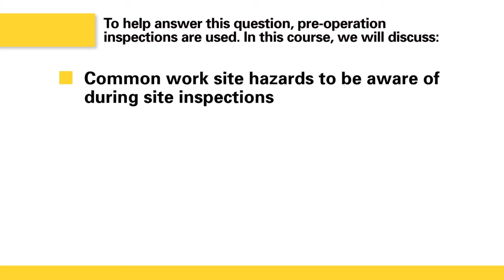Skid Steer Loader Pre-Shift Inspection Preview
This micro-learning module is part of the Mobile Equipment Pre-Shift Inspection Series. This short course covers the basics of pre-shift inspections for skid steer loaders. Great for refreshers or toolbox talks/tailgate meetings!